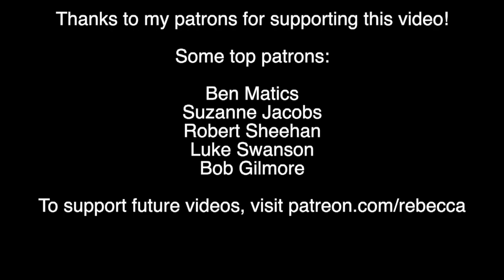How YOU Can Detect Earthquakes in Your Own Home!